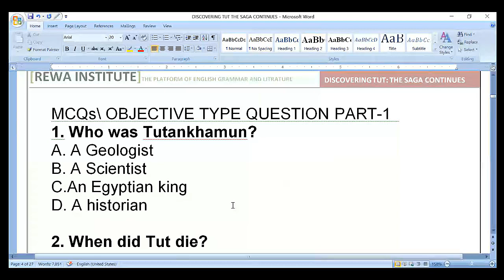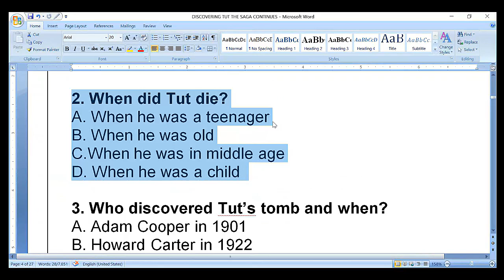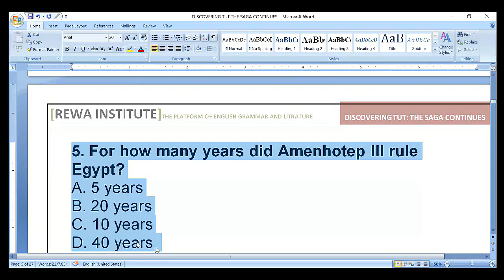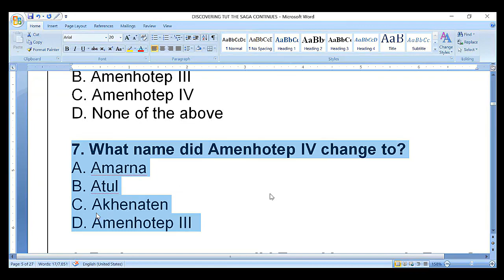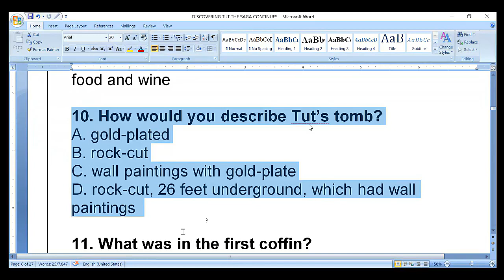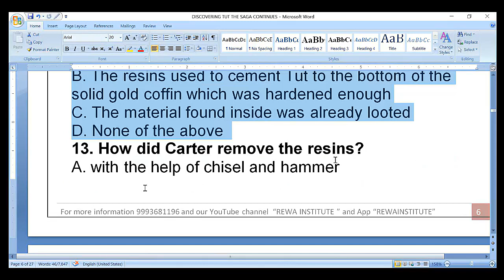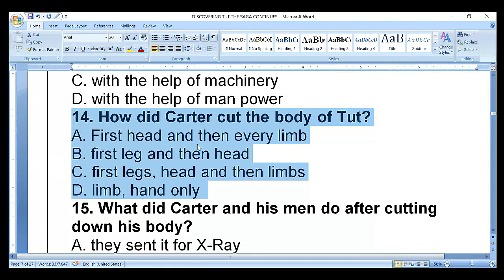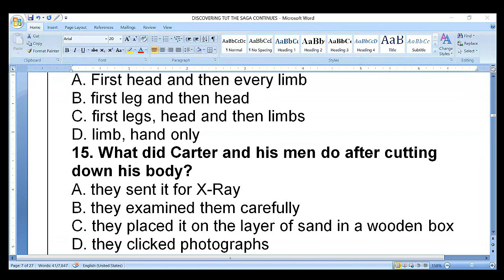MCQs Discovering TUT the saga continues, Objective Type Question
उच्च माध्यमिक चयन परीक्षा English Test series
English Litrature with Grammar

उच्च माध्यमिक शिक्षक चयन परीक्षा English Test series
Only Literature